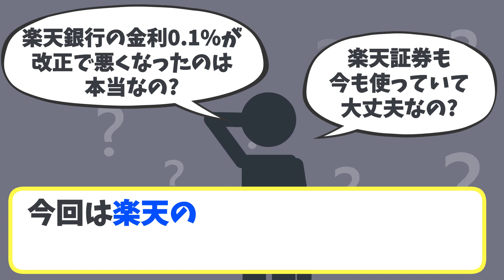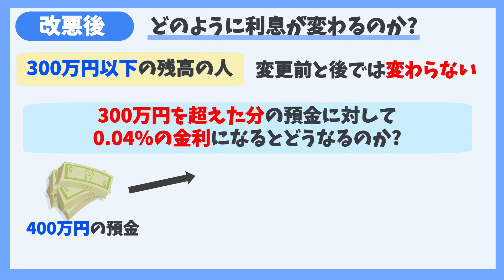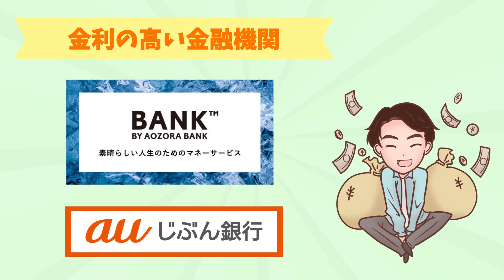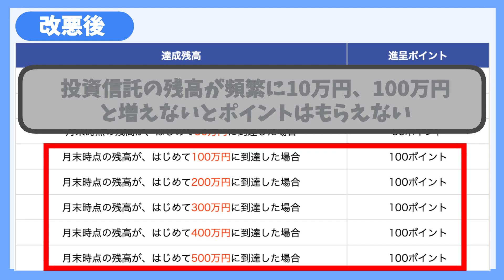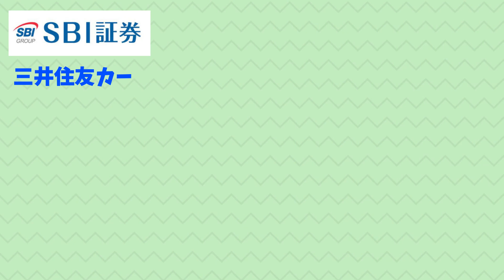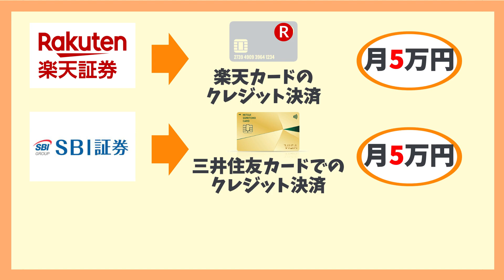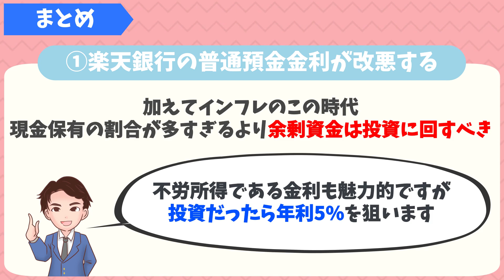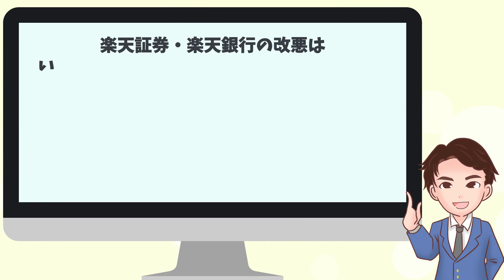【悲報】楽天証券と楽天銀行の超改悪...！今後どうする！？【資産運用】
★あっきーの投資アカデミアが本になりました

▼概要と見出し
今回は『"楽天証券・楽天銀行の2大改悪"』ついて解説していきます。

この動画を見れば楽天の2大改悪について理解ができます。

00:00 オープニング
01:18 楽天銀行の普通預金が改悪すること
07:18 楽天証券の毎月ポイント付与がなくなるのか
13:56 まとめ

【関連リンク】

『楽天証券』
✔️楽天カードで積み立てするとポイントがもらえる
✔️手数料業界最安値

『SBI証券』
✔️楽天証券で購入できない積み立て投資ができる
✔️米国株に強い

『楽天カード』
✔️ポイント投資ができる
✔️カード引き落としで投資が可能

『あおぞら銀行バンク』
✔️無条件で年0.2%の金利

『au自分銀行』
✔️aupay、au payカード、auカブコム証券との連携で+0.2%の金利

【オススメの書籍6冊】

◾️80分でマスター！「ガチ速」米国株入門　金川顕教

◾️本当の自由を手に入れるお金の大学  両@リベ大学長

◾️英語力&知識ゼロで億超えも夢じゃない お金が増える 米国株 超楽ちん投資術  たぱぞう

◾️めざせFIRE！知識ゼロから経済的自由を勝ち取る　ぽんちよ

◾️これだけやれば大丈夫！お金の不安がなくなる資産形成1年生　小林亮平

◾️バカでも稼げる「米国株」高配当投資　バフェット太郎